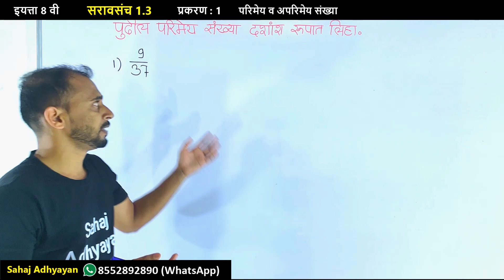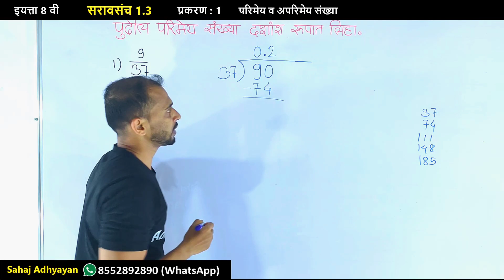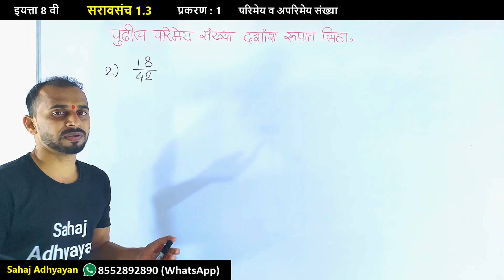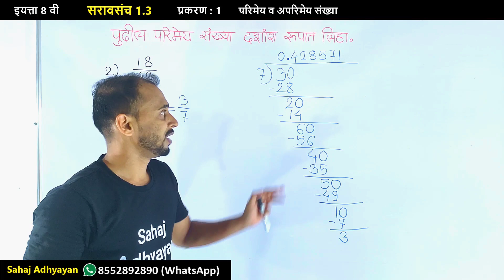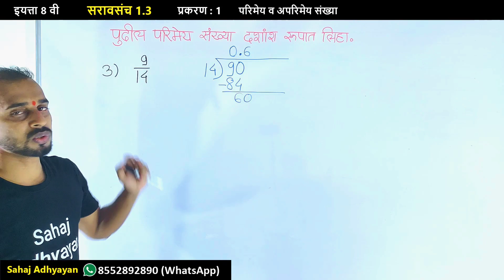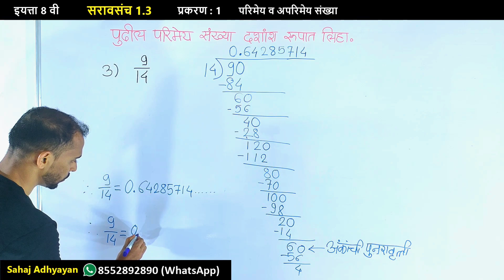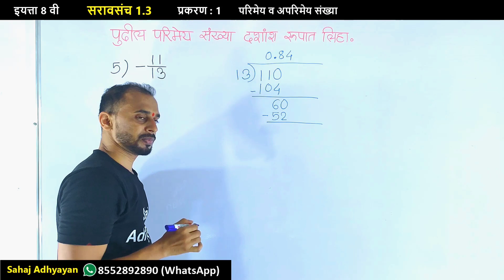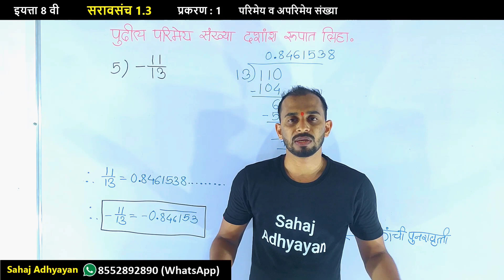सरावसंच 1.3 इयत्ता 8वी | परिमेय व अपरिमेय संख्या | saravsanch 1.3 8th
सरावसंच 1.3 इयत्ता 8वी | परिमेय व अपरिमेय संख्या  | saravsanch 1.3 8th | 8वी सरावसंच 1.3 | 8th Saravsanch 1.3